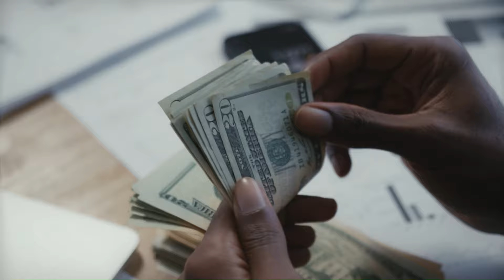🚫 Ne Prêtez Plus d'Argent à Vos Proches !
🎥 Dans cette vidéo, je te partage l’expérience douloureuse que j'ai vécu avec un ami au sujet du prêt d'argent.

🎙️ Par Dilane NOFOLÉ